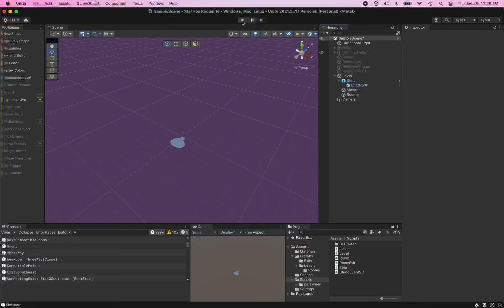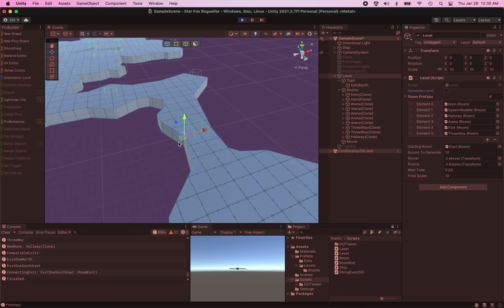2023 01 26 RogueliteTest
Rough random map generation
Simple flight mechanics